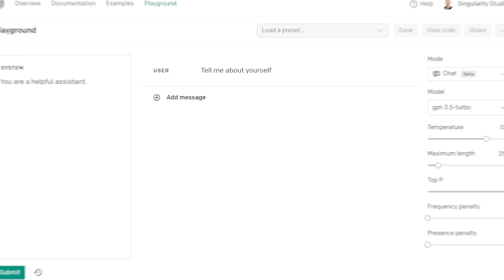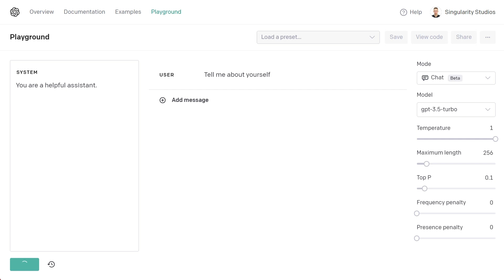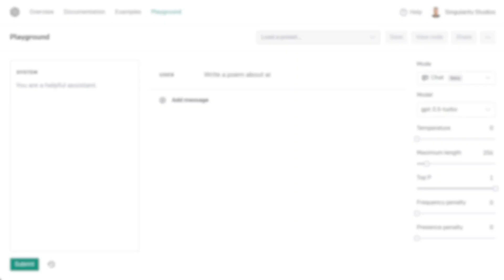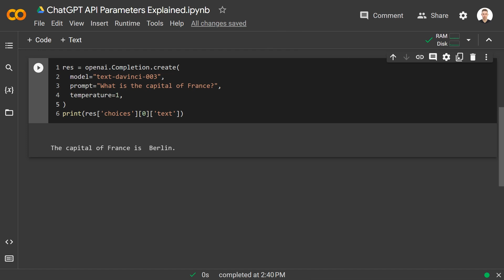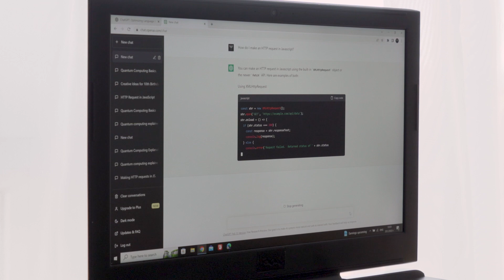ChatGPT API Parameters for Beginners Explained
Unlock the true potential of ChatGPT API by understanding its 12 parameters for maximum performance and results tailored to your specific use case.

About: Get the most out of ChatGPT API with expert guidance on all 12 parameters! Learn how to optimize your model choices, message configuration, temperature control, and more. Enhance creativity, improve output quality, and create a streamlined user experience with the right settings. Don't miss out on the future of customer service and AI-driven applications!